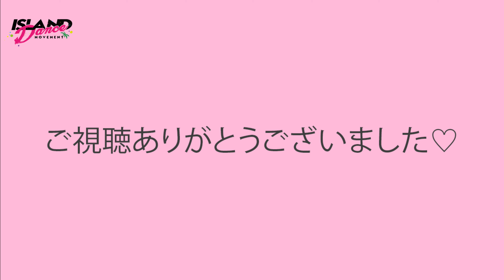【 ウエストラインにも効く♡】5分間体幹トレーニング by CHIAKI 【おうちエクササイズ】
おうちでやってみよう！
5分間の体幹トレーニング！

ウエストラインや腹筋、背筋にも効果あり♡♡♡

【使用曲】
BAILA RIDDIM

【ISLAND ONLINE】
初回2週間無料！
月額980円のオンラインクラス♡
好きな時にダンスレクチャー動画が見放題！
ZOOMエクササイズもやっています！

【スポとも】
無料体験あり！
じっくり指導が受けれる、個別指導オンラインクラス！
CHIAKIも講師登録しています♡